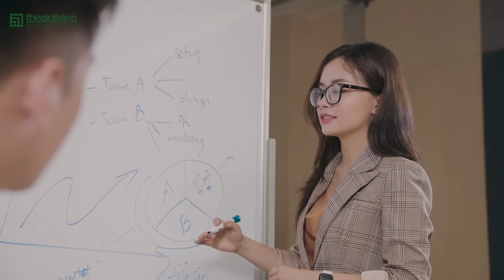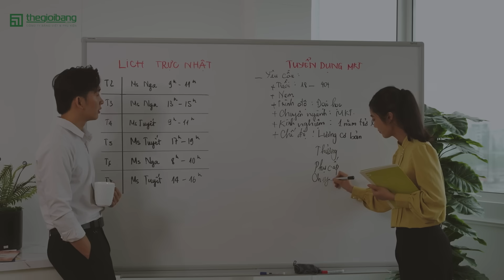Bảng Di Động new by Tân Hà với 05 cải tiến mới - GIÁ KHÔNG ĐỔI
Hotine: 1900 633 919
CÔNG TY CỔ PHẦN THẾ GIỚI BẢNG

Địa chỉ: 97 Ngô Gia Tự, Long Biên, Hà Nội
Địa chỉ: Số 10 Ngõ 183/4 Đặng Tiến Đông, Đống Đa

SHOWROOM HẢI PHÒNG
Địa chỉ: Số 70 Nguyễn Bỉnh Khiêm, Lạch Tray, Ngô Quyền, Hải Phòng

Địa chỉ: 286/20 Tô Hiến Thành, Phường 15, Quận 10, Tp. HCM
Địa chỉ: 34/9 Khu biệt thự NineSouth, Phước Kiểng, Nhà Bè, HCM
Địa chỉ: 220 Linh Đông, Thủ Đức, HCM.

Địa chỉ: 510C Đại lộ Bình Dương, Thuận An, Bình Dương

Địa chỉ: 244 Nguyễn Công Trứ, Sơn Trà TP Đà Nẵng

SHOWROOM BIÊN HÒA - ĐỒNG NAI
1431 Nguyễn Ái Quốc, TP. Biên Hòa, Đồng Nai.